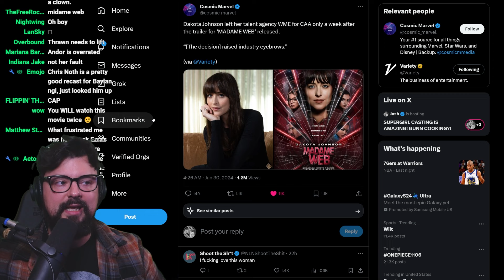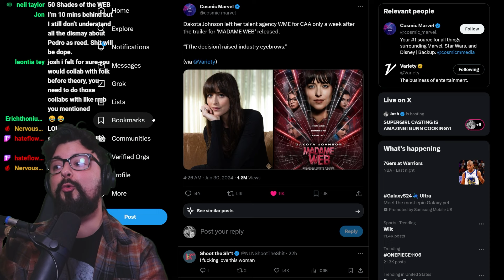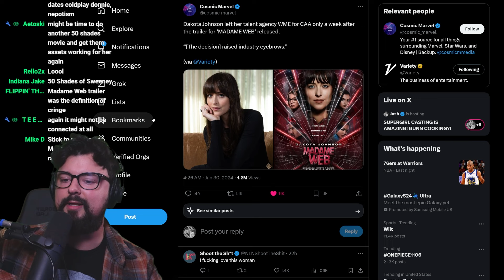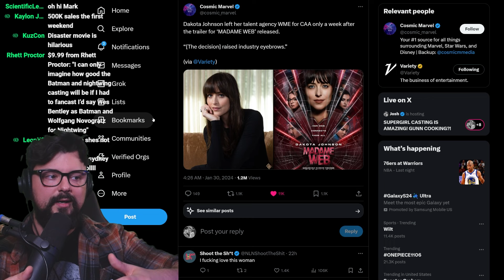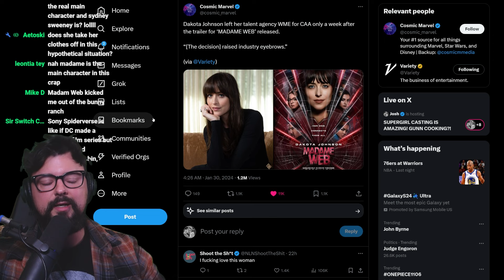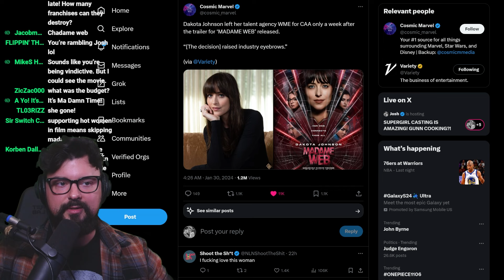Did Sony TRICK Dakota Johnson Into Making Madame Web?!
In this clip, Josh talks about a weird story about how Dakota Johnson switched agencies after the Madame Web trailer came out. This is a really funny story, and there's a lot of speculation to be had!

Marvel fans, we have some very good updates about Daredevil Born Again! This actually have be VERY excited about this show! I think Kevin Feige is making all the right changes!

The Star Wars fandom has been in an uproar about Star Wars Theory. This is due to a guest he had on that made a remark about female Star Wars fans. Well, I've got a really hot take about the situation and I go over it in this clip!

Star Wars fans, we finally got the trailer for Bad Batch Season 3!! Here's my live reaction from my stream earlier! STAR WARS GOT A BIG W COMING WITH THIS SHOW???

This is a wild story, but Sony apparently screwed up connecting Madame Web to Andrew Garfield Spider-Man and Tom Holland Spider-Man! Let's break this down and laugh at how silly Sony is at handling their Spider-Man movies!

Marvel fans, this is huge! A new report talks about how Kevin Feige changed his mind and put Foggy Nelson and Karren Page back into the MCU! This is a huge deal and in this clip I explain why this gives me hope for the future of Marvel Studios!

Marvel fans, we need to talk about Steven Yeun walking away from being Sentry in the Thunderbolts movie! This is a pretty crazy story, and we also need to talk about who could replace Steven Yeun as Sentry!

Marvel fans, we've been following the casting rumors about the MCU Fantastic Four film, and we have some new updates! However, these updates are WEIRD! Is Kevin Feige going to change the cast of this movie AGAIN??

Marvel fans, we have new updates from scoopers and insiders talking about how RDJ Iron Man will come back to the MCU AND the plan for a NEW Iron Man!

Marvel fans, we need to cover some new leaks and reveals about RDJ Iron Man, Tom Holland Spider-Man, AND the MCU Reboot after Avengers Secret Wars! There's a lot to break down and this all explains how Kevin Feige plans on making the next two Avengers movies connect with audiences!

Marvel fans, we have some new leaks and reports about how Marvel Studios and Kevin Feige are making big changes to the MCU Thor! They ARE creating Thor 5, and looking at a different director than Taika Waititi! Let's break it all down!

Marvel fans, we have new leaks and reports about what Kevin Feige and Marvel Studios are doing to "fix" the Marvel Cinematic Universe! They have plans for television and the Disney Plus shows, but they also have plans for their MCU movies and how they will set up Avengers Kang Dynasty and Avengers Secret Wars! Full breakdown here!

THERE ARE NEW LEAKS AND RUMORS ABOUT THE MCU FANTASTIC FOUR! It seems like Kevin Feige has some WILD plans for the Fantastic Four! Some of this sounds bad to me! In this video, I break down the new leaks and rumors and explain why some of this has me worried about the movie!